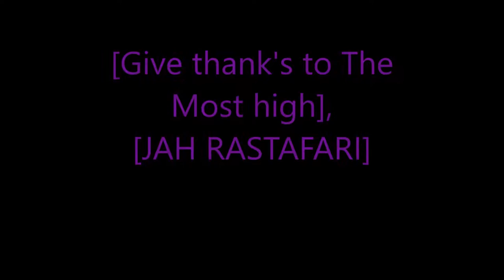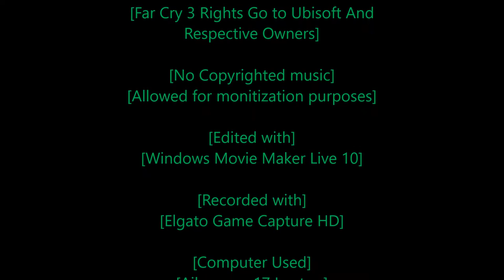Rastafari Exposed Far Cry 3 Story Mode Master Mode Ep 9 Finshed